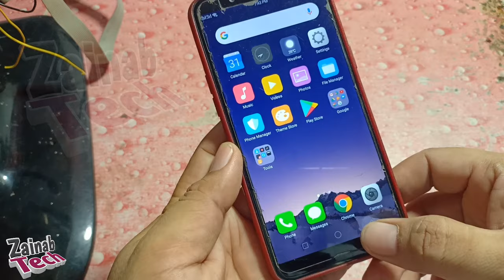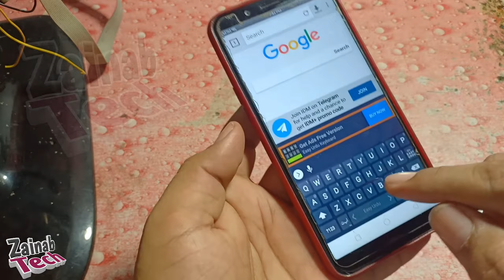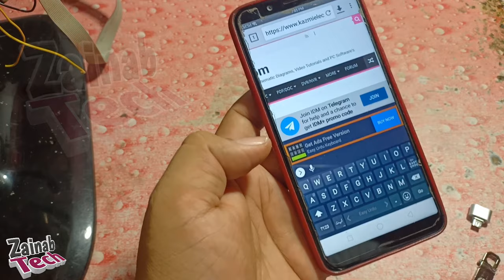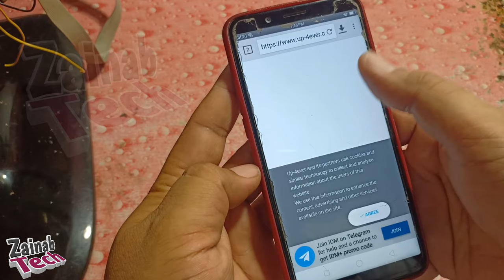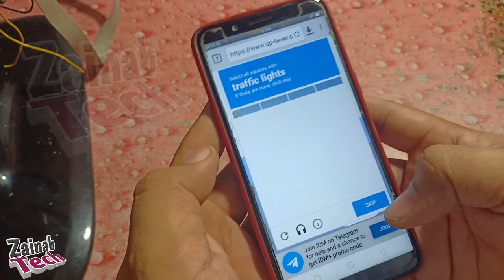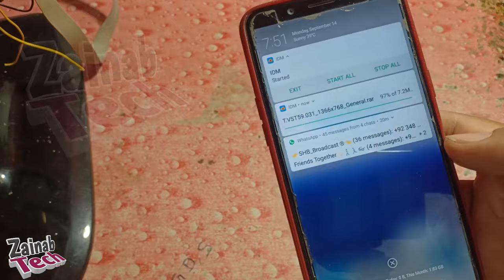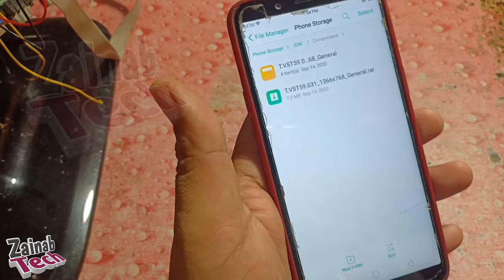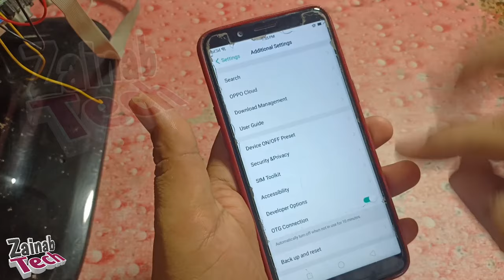LCD/LED Tv Softwere | Download And install Lcd/Led Tv Softwere Firmware with Mobile | Tutorial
As-salamu Alaykum.

In this video we shoo that how can
You Download LCD/LED TV Software
In All Resulation with your Android
Mobile phone...

Download lcd softwere with Mobile
Download led softwere with Mobile
Download lcd softwere with idm
Download led softwere with idm
Install lcd softwere with Mobile
Install led softwere with Mobile
Download softwere with cell phone
Download softwere with Android mobile
Install  Lcd TV Software.
Install LED TV Software.
LCD Softwere
LED Softwere
Download lcd software
download led software
Download software
How to install software in lcd
How to install software in led
LCD TV Software
LED TV Software
TR85.031 Softwere
TR59.031 Softwere
Install software in lcd tv
Install software in led tv
SOFTWARE TR85.031
software try 59.031

Video Tutorial.
video tutorial.

Credit Music..

Idm App Link..

Shear ?
       AND
Hitt The Bell Button. .
ZAINAB TECH.